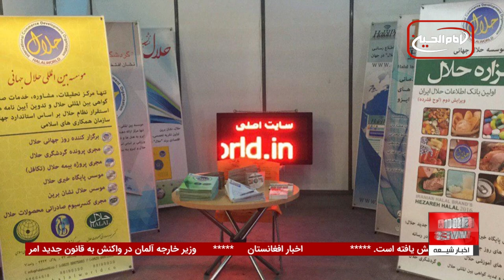رکوردشکنی فرودگاه نجف در ایام اربعین؛ پلی به سوی عراق و تحولات داغ جهان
فرودگاه نجف به عنوان یکی از مهم‌ترین مراکز حمل و نقل هوایی عراق، به ویژه در ایام زیارت اربعین حسینی، نقش حیاتی در جابه‌جایی زائران ایفا می‌کند. اخیراً این فرودگاه با رکورد 136 پرواز در 24 ساعت، موفق به جابه‌جایی بیش از 32 هزار مسافر از نقاط مختلف جهان شده است.
 این ارقام نشان‌دهنده اهمیت فرودگاه نجف به عنوان دروازه اصلی ورود زائران به عراق است. مدیریت فرودگاه با همکاری دستگاه‌های مختلف، تلاش کرده تا بهترین خدمات را به زائران ارائه دهد و با افزایش ظرفیت پروازها، پاسخگوی نیازهای روزافزون این مراسم بزرگ مذهبی باشد.

در کنار اخبار پروازهای فرودگاه نجف، تحولات مهم دیگری نیز در جریان است که توجه جهانی را به خود جلب کرده است. از جمله این اخبار می‌توان به کشف دومین الماس بزرگ جهان در بوتسوانا و کشف یک رصدخانه نجومی باستانی در مصر اشاره کرد.
 همچنین، هشدارهای اخیر درباره وقوع سیل در برخی استان‌های ایران و وضعیت نگران‌کننده قحطی در سودان نیز از جمله موضوعات داغ خبری هستند. برای آگاهی بیشتر از این رویدادها و دیگر تحولات مهم جهان، پیشنهاد می‌کنیم به بخش اخبار کوتاه ما سری بزنید و اطلاعات بیشتری کسب کنید.

00:04 - رکورد 136 پرواز در فرودگاه نجف در 24 ساعت
00:25 - اعلام مدیر کل وزارت حمل و نقل عراق درباره فرودگاه نجف
00:54 - فرودگاه نجف؛ دروازه اصلی ورود زائران به عراق
01:17 - واکنش وزیر خارجه آلمان به قانون امر به معروف طالبان
02:06 - بحران قحطی در سودان و اقدامات برنامه جهانی غذا
02:49 - کشف رصدخانه نجومی مربوط به قرن ششم قبل از میلاد در مصر
03:51 - کشف دومین الماس بزرگ جهان در بوتسوانا
04:47 - سیل مرگبار در هند و بنگلادش
05:44 - هشدار بارندگی شدید و وقوع سیل در استان‌های ایران
06:35 - رشد بازار صنایع حلال در جهان
ویدیوهای مرتبط

بیانیه تقدیر دفتر آیت‌الله العظمی شیرازی دام ظله از همدردی جهانی در سوگ آیت‌الله سید علی شیرازی

آغاز «طرح سالانه قربانی» در کربلا به مناسبت اربعین حسینی توسط موسسه مصباح الحسین علیه السلام